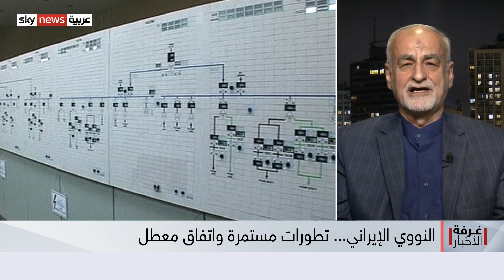النووي الإيراني.. تطورات مستمرة واتفاق معطل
الوكالةُ الدولية للطاقة الذرية تعلن أن إيران بدأت تشغيلَ ورشة جديدة في نطنز لصُنع قطع غيار لأجهزة الطرد المركزي المُستخدَمةِ في تخصيب اليورانيوم. الوكالة الدولية قالت في تقريرها إن الورشة الجديدة تعمل بماكينات نُقلت مؤخرا من كرج وبدأ تشغيلها بعد نزع الأختام عنها مع تأكيد من الوكالة بأنها قامت بتثبيتَ كاميراتِ مراقبةٍ في الورشة الجديدة... ومع استمرار إيران بنشاطاتها النووية المختلفة... يستمر ملف إحياء الاتفاق النووي مع الغرب معطلا مع وجود عقبات وخلافات حول مسائل عديدة... فما هي خطط إيران من وراء  هذه المنشأة؟ وهل ستؤثر على جهود إحياء الاتفاق النووي